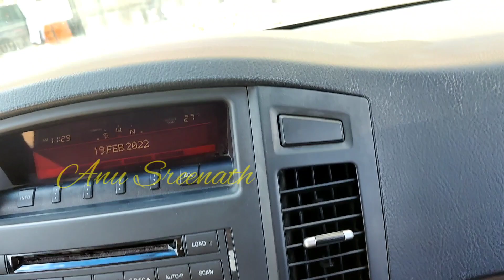റോഡ് വഴി പോയപ്പോൾ I A dream trip to Dubai I